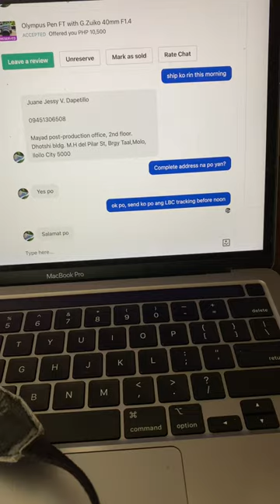Olympus Pen FT Demo